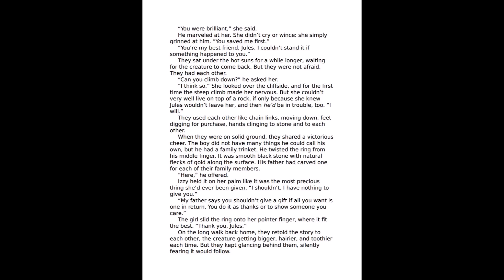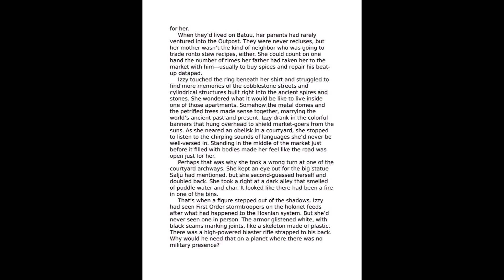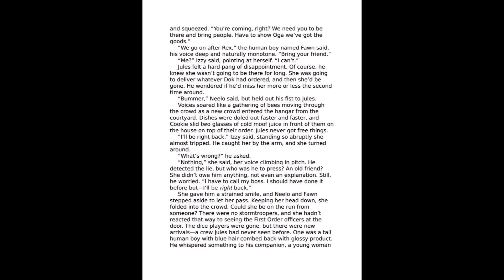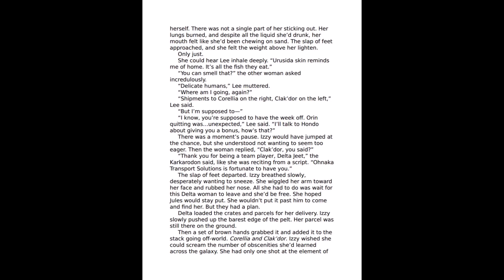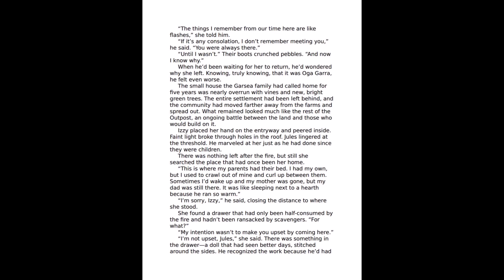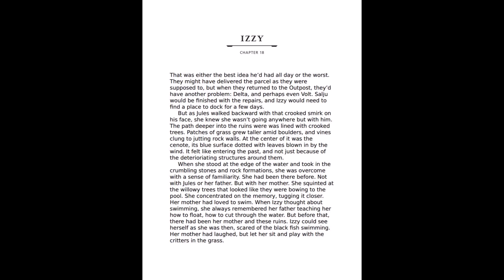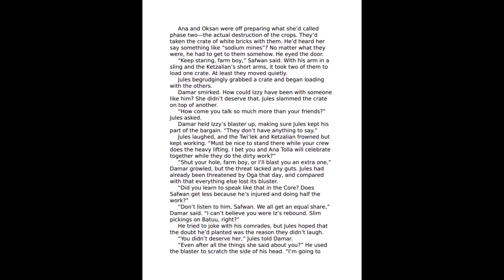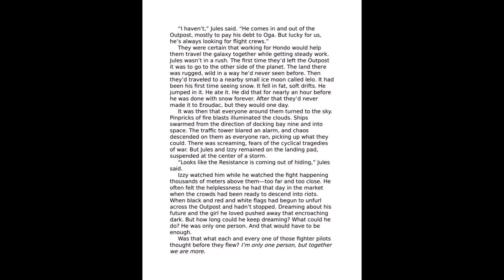#315 Star Wars Galaxy's Edge: A Crash Of Fate 2019 Slideshow